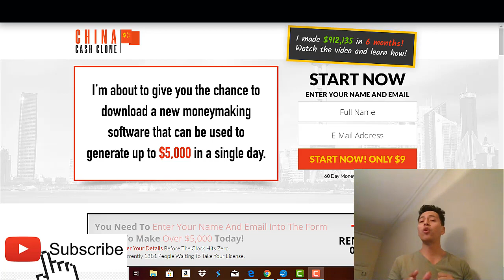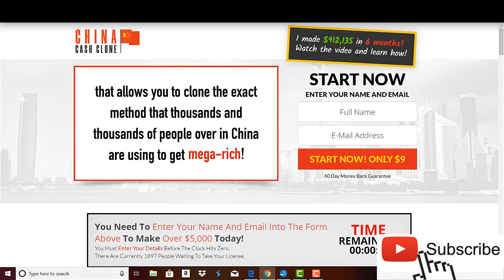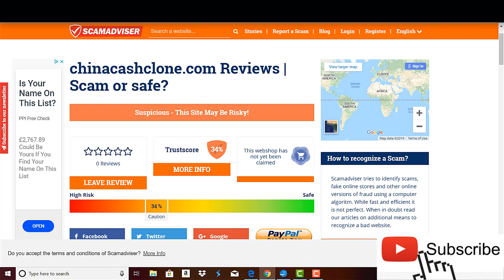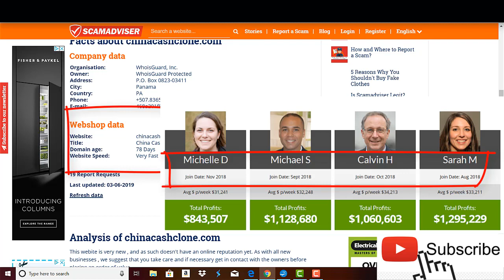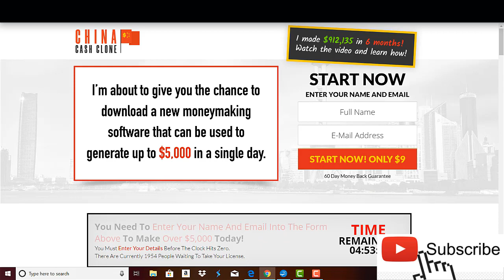China Cash Clone SCAM Review-Legit Service?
China Cash Clone claims to have a money making software that can help you earn $5,000 every single day,  if you watch the sales video there's a guy called “Daniel” proclaiming that you only need 10 minutes a day to make this software works for you and of course it doesn't matter if you are a newbie or if you don't have technical skills because everything is done for you. So apparently the  China Cash Clone software works exploiting a little-known glitch, which is something that allows you to copy the method that many people in China are using to get tons of money. claims to have a money making software that can help you earn $5,000 every single day,  if you watch the sales video there's a guy called “Daniel” proclaiming that you only need 10 minutes a day to make this software works for you and of course it doesn't matter if you are a newbie or if you don't have technical skills because everything is done for you. So apparently the  China Cash Clone software works exploiting a little-known glitch, which is something that allows you to copy the method that many people in China are using to get tons of money. Review
China Cash Clone claims to have a money making software that can help you earn $5,000 every single day,  if you watch the sales video there's a guy called “Daniel” proclaiming that you only need 10 minutes a day to make this software works for you and of course it doesn't matter if you are a newbie or if you don't have technical skills because everything is done for you. So apparently the  China Cash Clone software works exploiting a little-known glitch, which is something that allows you to copy the method that many people in China are using to get tons of money.
China Cash Clone China Cash Clone review China Cash Clone scam review